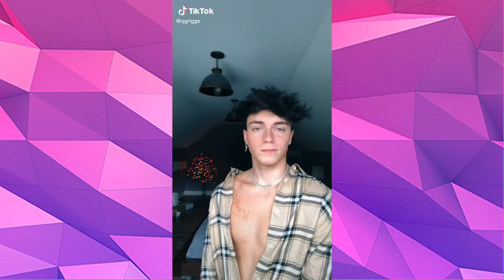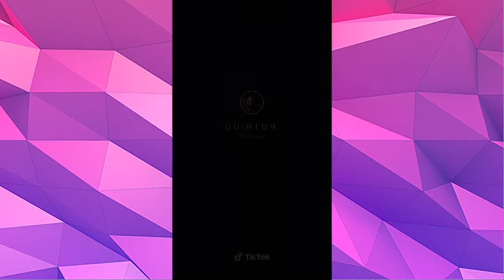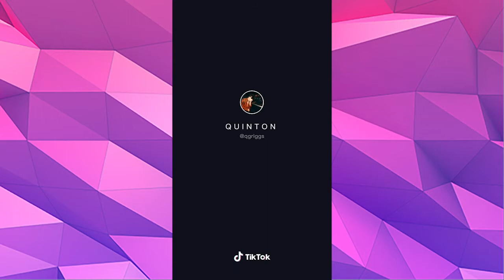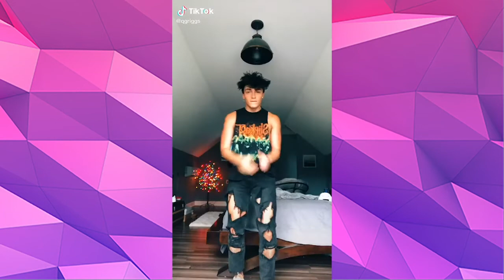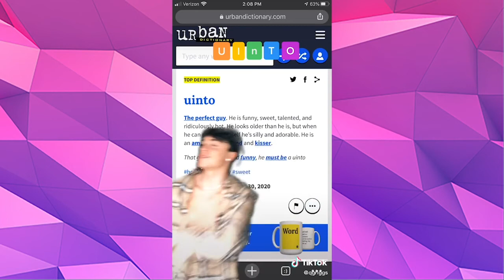QUINTON GRIGGS TIKTOK COMPILATION